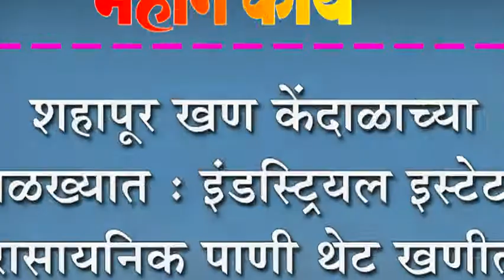शहापूर खण केंदांळाच्या विळख्यात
शहापूर खण केंदांळाच्या विळख्यात : इंडस्ट्रियल इस्टेटचे रासायनिक पाणी थेट खणीत